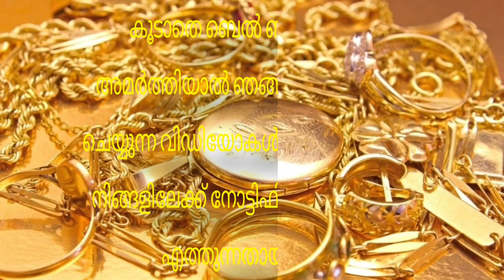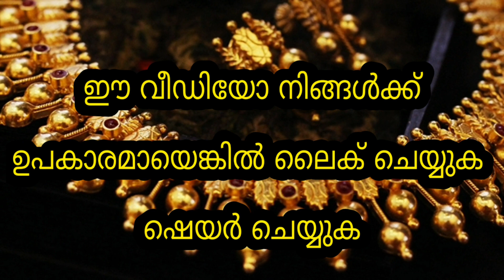Today Gold Rate | രാത്രിയിലെ സ്വർണവില |04/03/2022 | Kerala Gold Rate | Kerala Goldinnathe swornavila